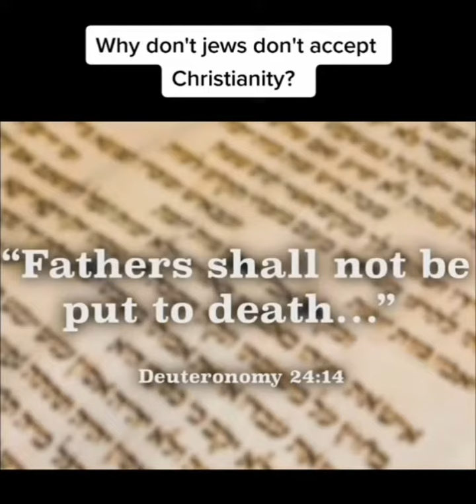Why don't JEWS don't accept Christianity?- AL-Pse Hebrenjtë nuk e pranojnë Krishtërimin?